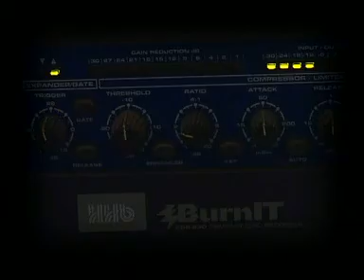Media - Develpoing Peace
Media
Nelson in radio studio
I produce keep people informed about current events.
Accurate information promotes peace.